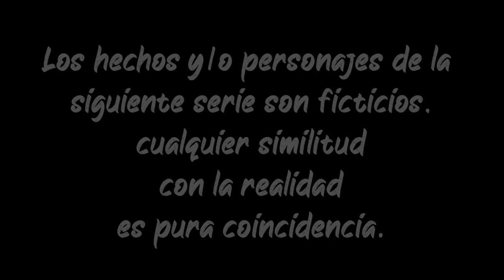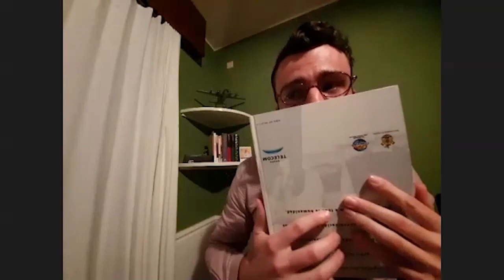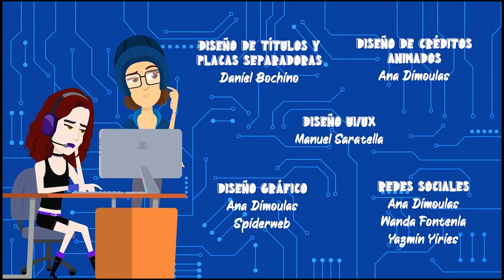Serie Web Argentina - PANDEMIA2 - CAPÍTULO 6